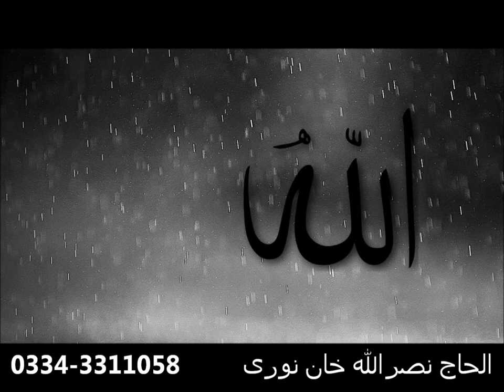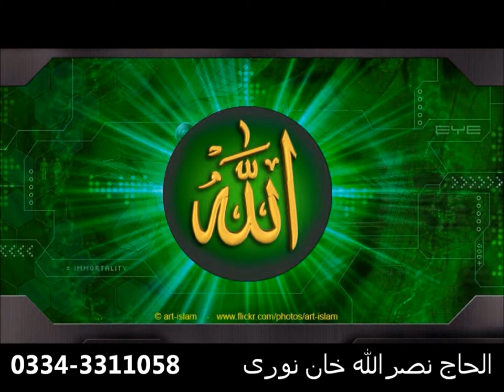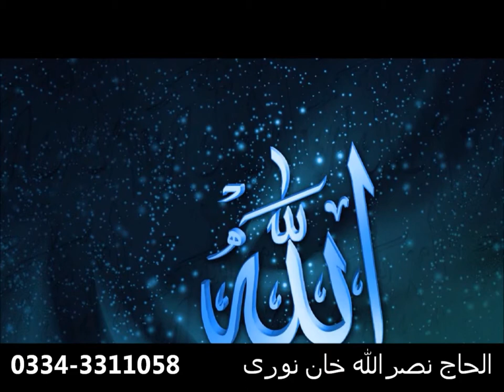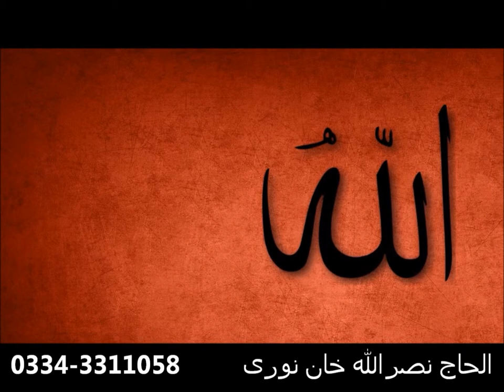Ya Illahi by Alhaaj Nasrullah Khan Noori